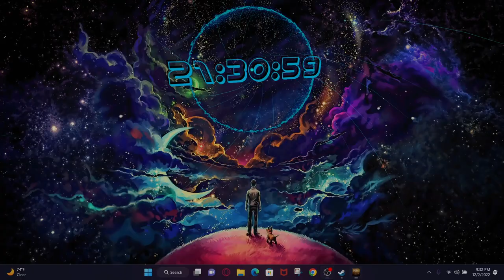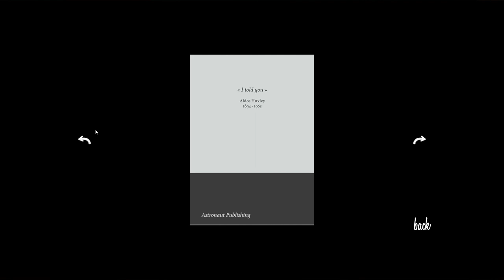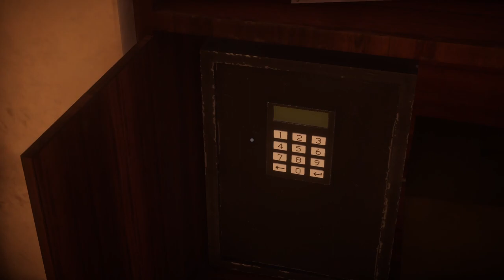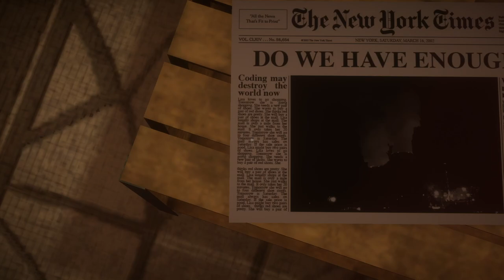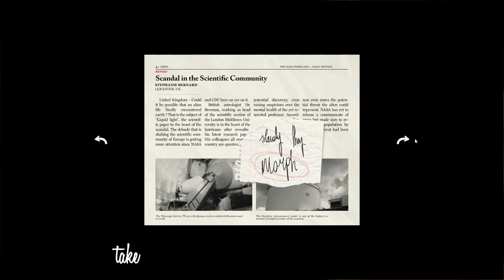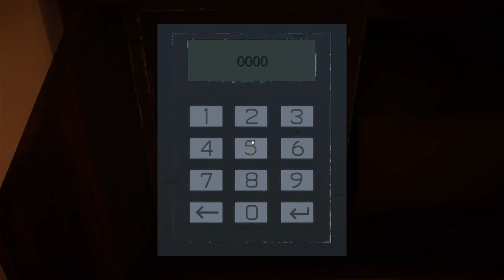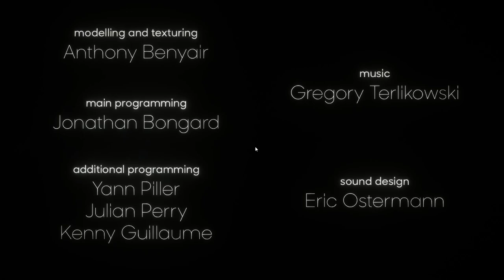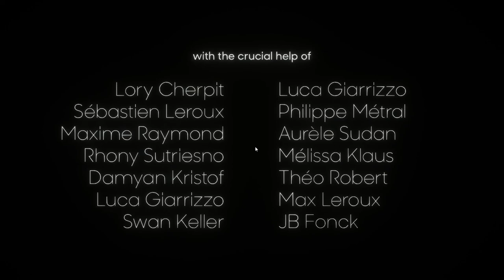I-I think im a alien | Answer Knot